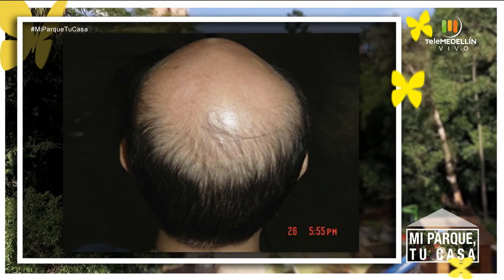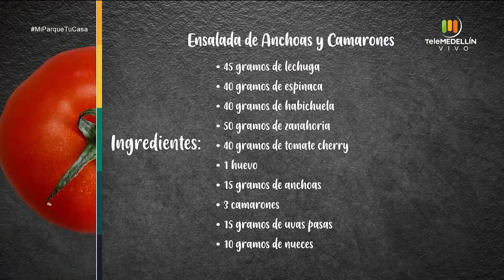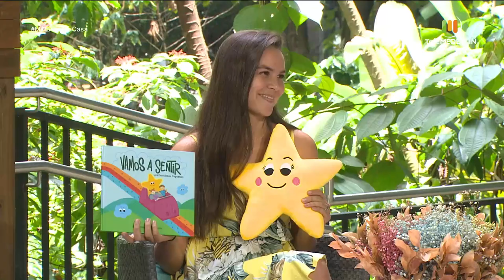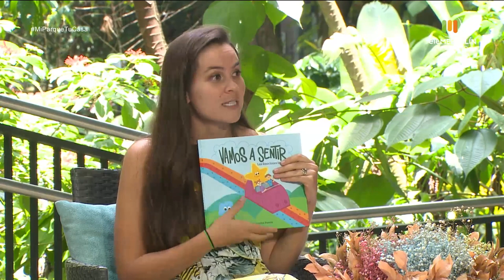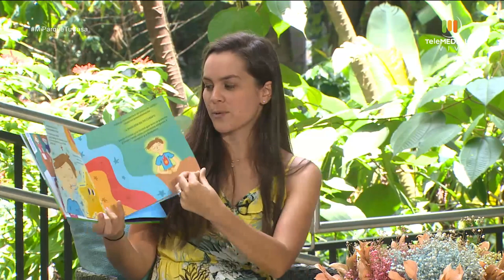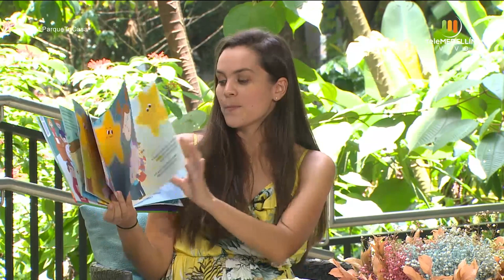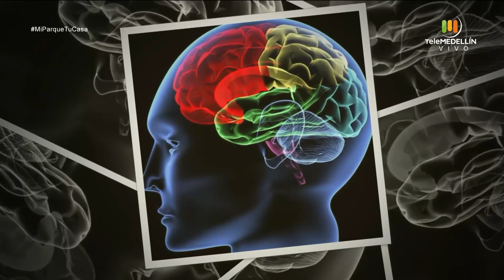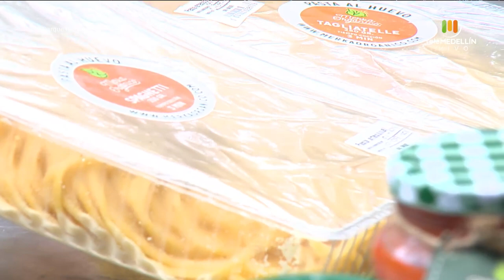Hábitos saludables, qué es la alopecia, inteligencia emocional [Mi parque, tu casa] Telemedellín